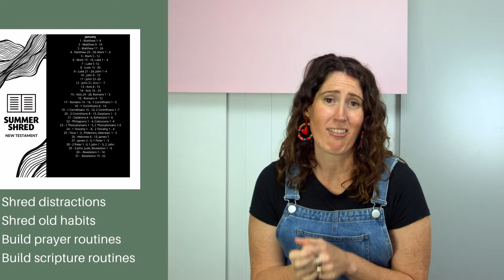Vision in the Valley - Ps Erin Spavin